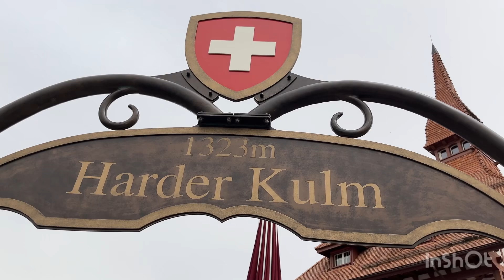ಸ್ವಿಟ್ಜರ್ಲೆಂಡ್‌ನ ಇಂಟರ್‌ಲೇಕನ್ ಪಟ್ಟಣ I Interlaken town in Switzerland